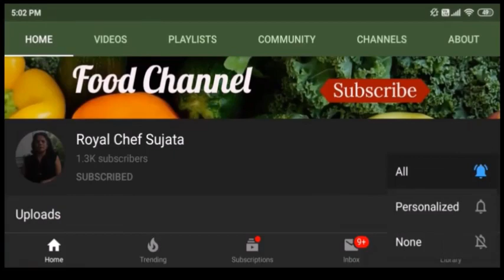साध्या मशिनवर मशीन एम्ब्रायडरी सटीन स्टिच Machine Satin Stitch कशी कराल भाग 5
साध्या मशिनवर मशीन एम्ब्रायडरी सँटीन स्टिच Machine Satin Stitch  कशी कराल भाग 5 विडियो इन मराठी How to make Machine Embroidery on Ordinary Sewing Machine Satin Stitch Part – 5 Video in Marathi

आपण ह्या विडियोमध्ये  मशीन एम्ब्रायडरी सटीन स्टीच ही एक सोपी स्टीच बघणार आहोत. आपल्या घरच्या सध्या मशीनवर आपण छान मशीन एम्ब्रायडरी स्टीच झटपट एम्ब्रायडरी करू शकतो. ह्या विडियो मध्ये सटीन स्टीचचा वापर केला आहे फक्त उभ्या व आडव्या स्टीच घातल्या आहेत. ह्या स्टीचने आपण बेडशीट, पिलो कव्हर, कुशन कव्हर बनवू शकतो.

आपण ह्या विडियोच्या अगोदर रनिंग स्टीच, राऊंड स्टीच, स्टेम स्टीच बघीतली. ह्या स्टीच सगळ्या सुरवातीच्या म्हणजेच बिगिनिंग स्टीच आहेत.